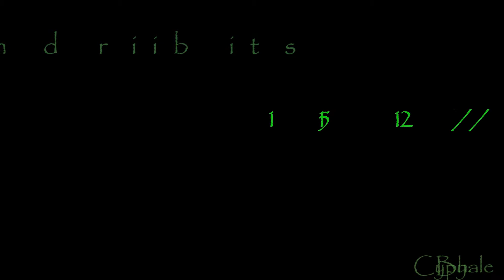Gandriibits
4th song!
Made with Garageband
Pronounced Gan-Dree-Bits